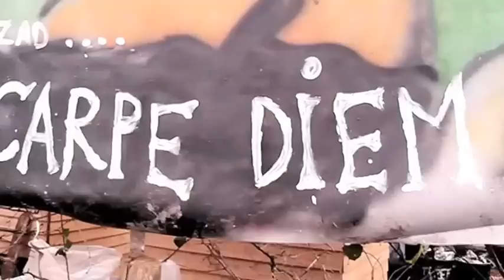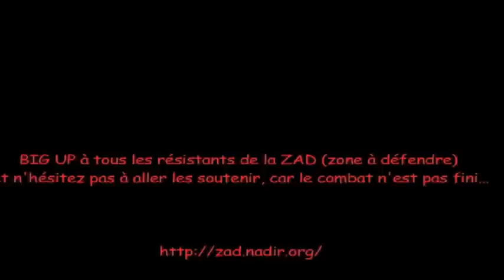Le festi-ZAD alarashtwo, à Notre Dame des Landes (04, 05, 06 janvier 2013).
Alarashtwo contre le méchant aéroport de Notre Dame des Landes.